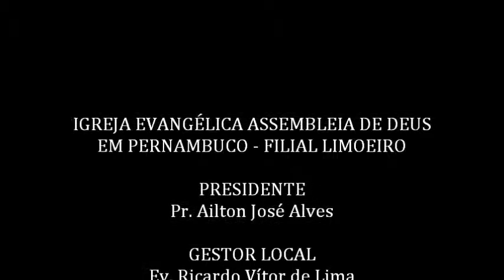Culto de Doutrina (09/10/2014)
Culto de Doutrina: Toda quinta-feira (com exceção da primeira do mês), a partir das 19 horas, no Templo Matriz da Igreja Evangélica Assembleia de Deus em Pernambuco - Filial Limoeiro. Compareça você também!